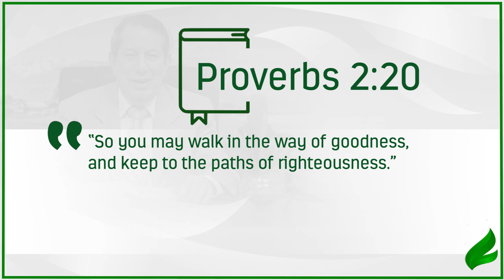Close your ears to what is contrary to the Bible. | Dr. Soares | Sowing The Faith [ENGLISH]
A doctrine of lie only serves to divert the feet of the human being to error, that’s why it is compared to the adulterous woman, described in Proverbs 2:20. Be careful!